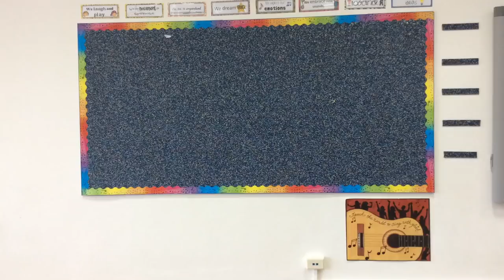Fat Jolly Man